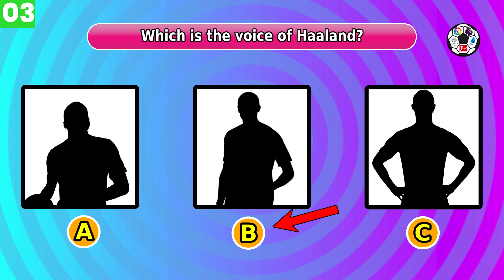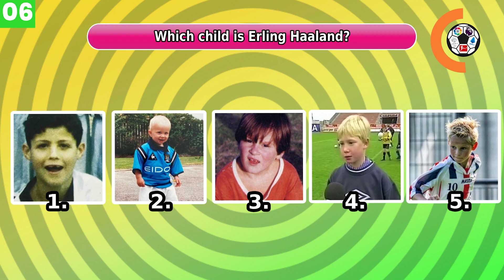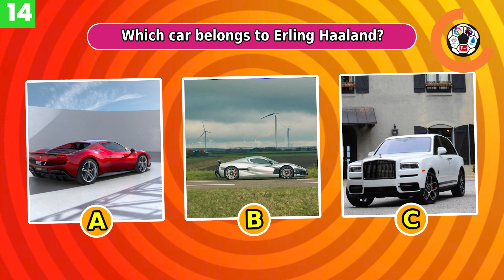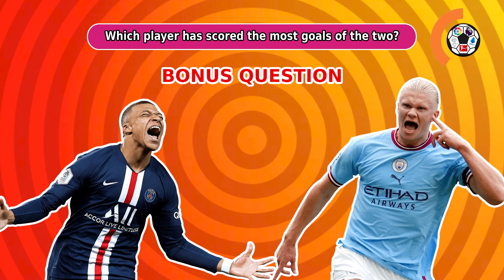Haaland QUIZ | How Well Do You Know Erling Haaland❓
If you are a big fan of Erling Haaland, this football quiz is perfect for you. In today's video, your challenge is to answer 20 questions about Erling Haaland.  Don't forget to answer the bonus question at the end of the video. Good luck in The Impossible Football Quiz!

The Impossible Football Quiz has videos with question about clubs and player from all over the world. We have questions about the main competitions Premier League, La Liga, Seria A, Bundesliga and Ligue One. But all football players can get by in the questions, so be prepared!

You may also like:
THIS FOOTBALL QUIZ IS IMPOSSIBLE... - GUESS THE BABY

00:15 QUESTION 1
00:24 QUESTION 2
00:31 QUESTION 3
00:58 QUESTION 4
01:07 QUESTION 5
01:17 QUESTION 6
01:27 QUESTION 7
01:37 QUESTION 8
01:49 QUESTION 9
01:59 QUESTION 10
02:09 QUESTION 11
02:19 QUESTION 12
02:29 QUESTION 13
02:39 QUESTION 14
02:48 QUESTION 15
02:56 QUESTION 16
03:07 QUESTION 17
03:19 QUESTION 18
03:30 QUESTION 19
03:40 QUESTION 20
03:52 BONUS QUESTION
04:00 PREVIOUS BONUS ANSWER